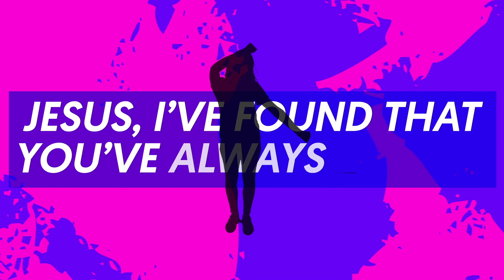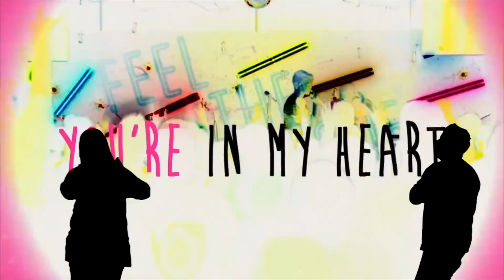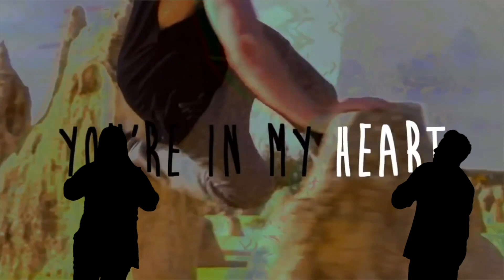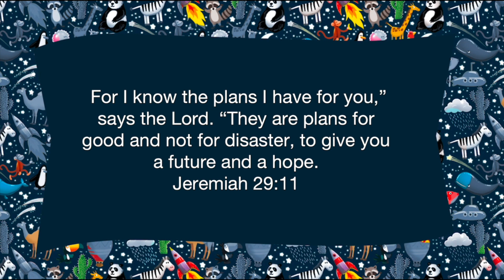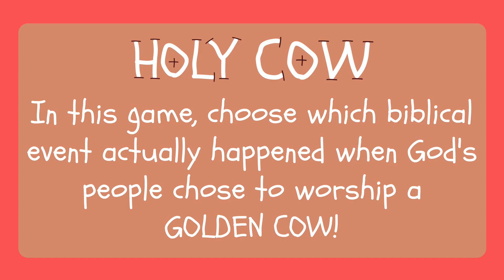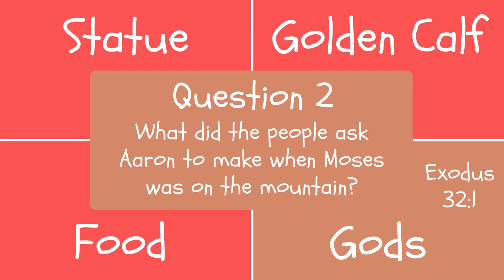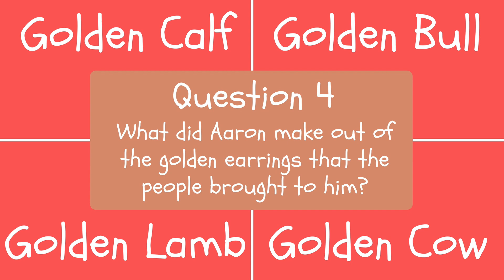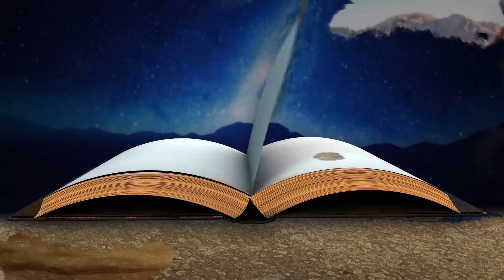BK Elementary August 16th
God created you for a purpose. Kids are
just starting to figure out how they are wired, what they
 enjoy doing, and how God has uniquely gifted them. We
pray that as kids discover more about how God created
them, they would start to understand more about how
they play a part in what God is doing in the world.